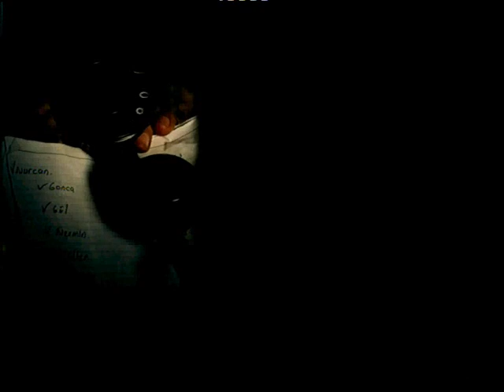Münferit - Fragman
Et kokarsa tuzlarsınız... Ya tuz kokarsa..?
14 Mart 2008'de sinemalarda...